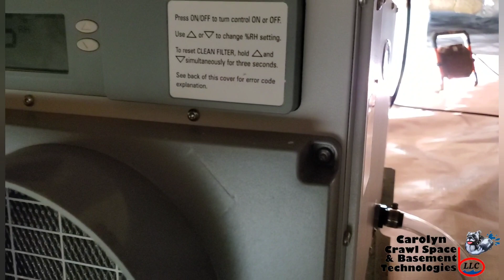Crawlspace Full Encapsulation